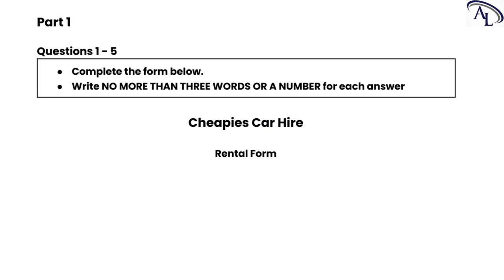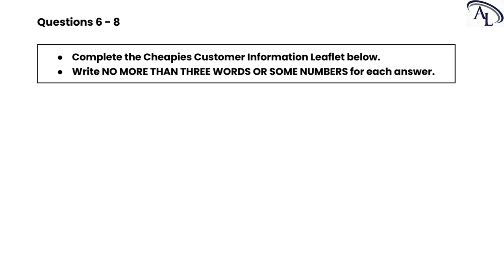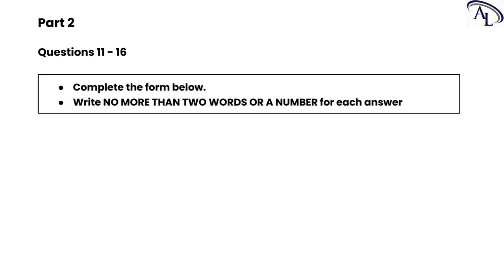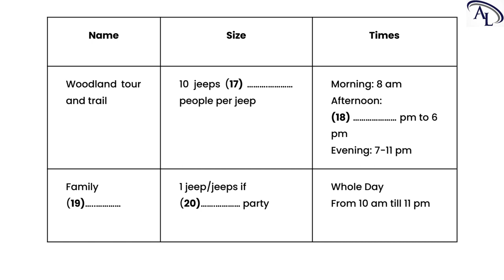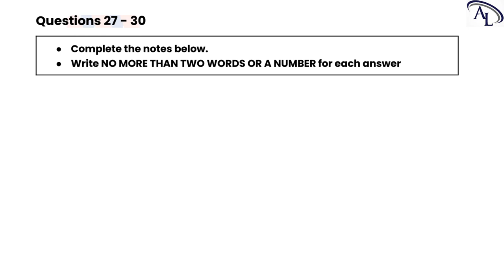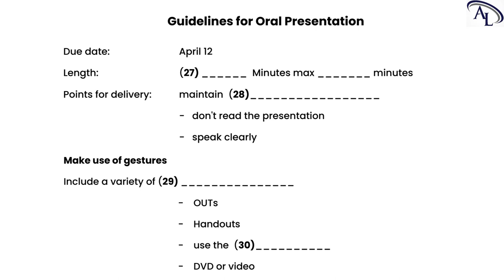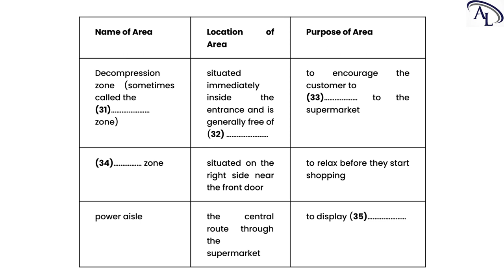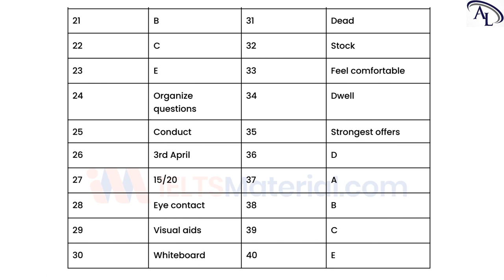IELTS Actual Test 21 | IELTS Listening Academic Actual Tests May 2023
IELTS Listening Academic Tests | IELTS Newest 2023

IELTS
IELTS Tests

Hi,

Best regards,

Amazing Languages